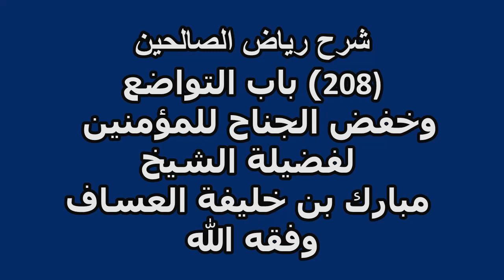شرح رياض الصالحين (208) باب التواضع وخفض الجناح للمؤمنين لفضيلة الشيخ مبارك خليفة العساف وفقه الله